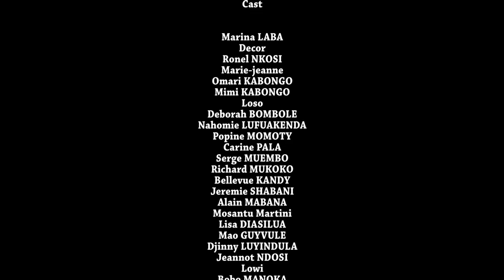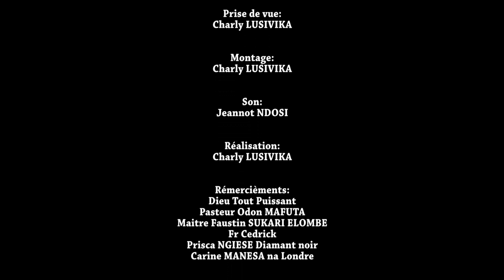LA CRUAUTÉ EP: 7